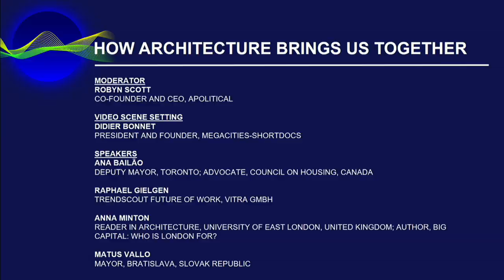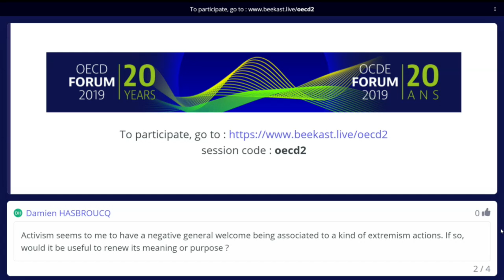Debate Over Lunch: How Architecture Brings Us Together